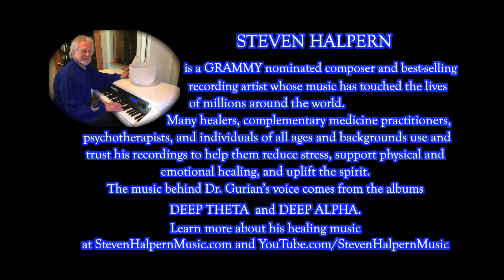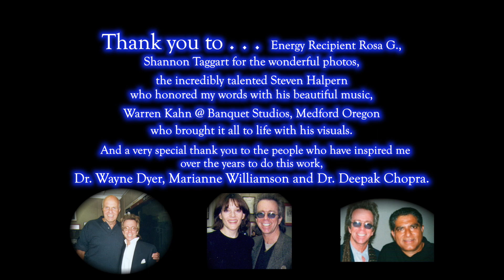Journey To Your Heart by Dr Jeffrey L Gurian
A guided Meditation from the book, "Healing Your Heart by Changing Your Mind". A Spiritual and Humorous Approach to Achieving Happiness.